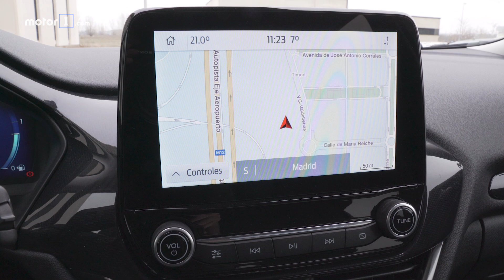¿Qué coche comprar? Ford Puma Ecoboost Hybrid 2020 / Prueba / Review en español / Test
Si quieres comprar un Ford Puma 2020, no te pierdas nuestra prueba del SUV urbano en su variante microhíbrida de gasolina, con 125 CV, cambio manual de seis marchas y tracción delantera. Una variante bastante bien equipada, que cuenta con la etiqueta ambiental Eco de la DGT.

Toda la información sobre el Ford y el Puma 2020, en Motor1.com